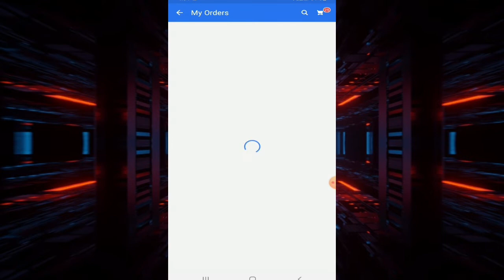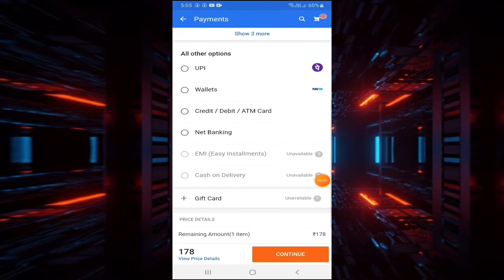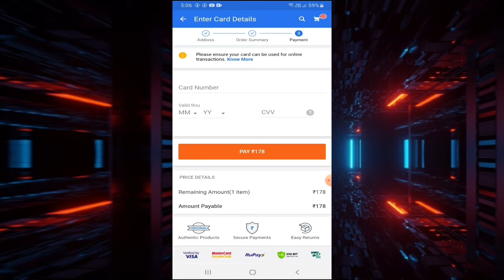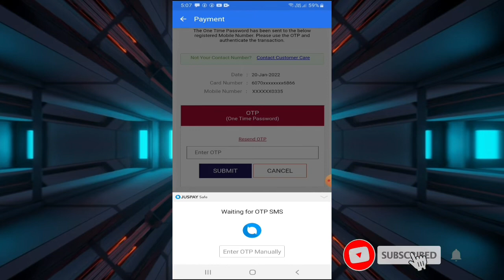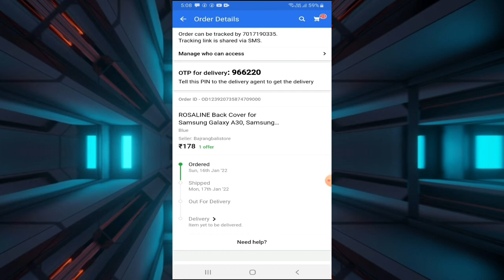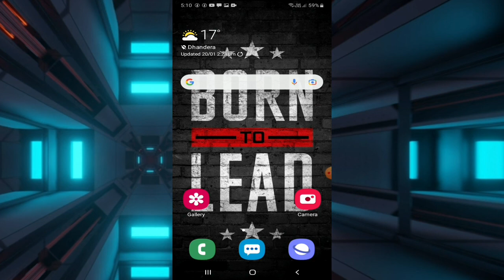Flipkart Cash On Delivery Ka Payment Online Kaise Kare | Pay Online Payment In Flipkart COD Order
आज की वीडियो में हम बता रहे की आप फ्लिपकार्ट में कॅश ऑन डिलीवरी को ऑनलाइन पेमेंट कर सकते है।
In today's video we are telling that you can pay cash on delivery online in Flipkart.

Queries Solved:
1) how to pay online flipkart cod payment
2) how to pay online for cash on delivery
3) how to pay flipkart cod payment
4) flipkart pay online payment kaise kare
5) flipkart ka payment online kaise kare